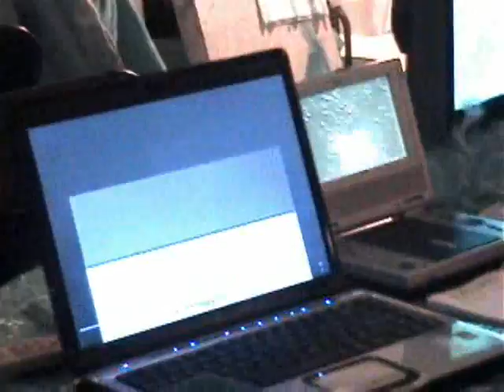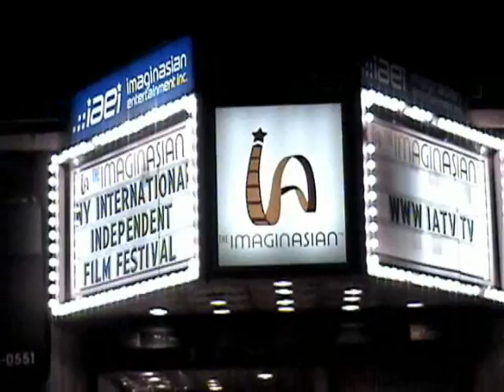Omer Pasha-"The New York City Filmmakers" (Part 1)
New Film Releases:

1.Turk Caicos Jr. Legend Hunter by Nick Baratta
2.Pop Your Panties by Itsi Atkins , Lisa Nusbaum & Stan Poulos
3.The Sign By Alfred Aloysius Adlawan
4.My New York Film Festival Experience by Omer Pasha
5.The Miraculous Pear Tree By Joroen Zijlstra  Distributed by Tubemogul.